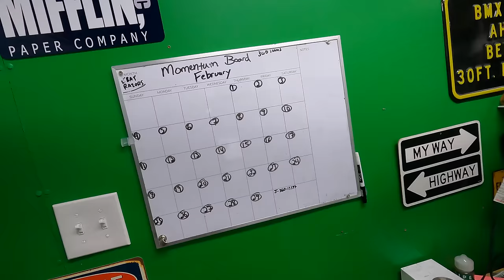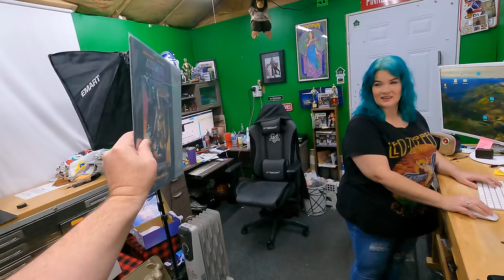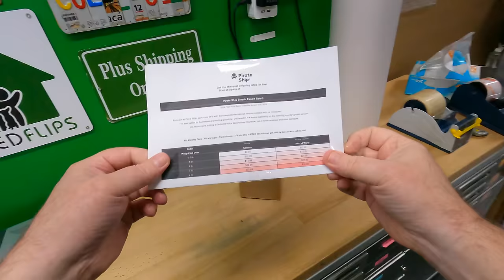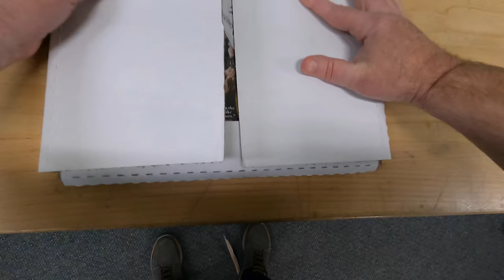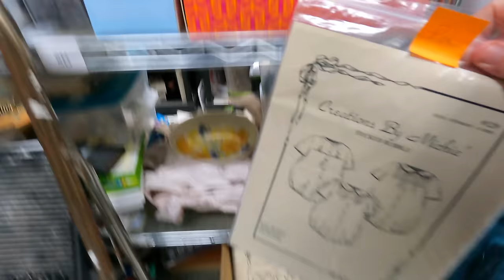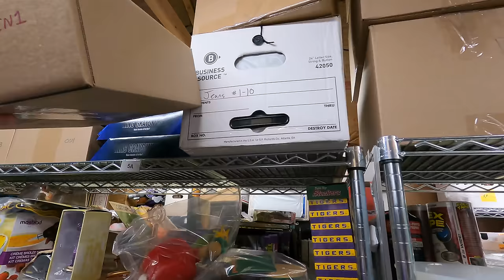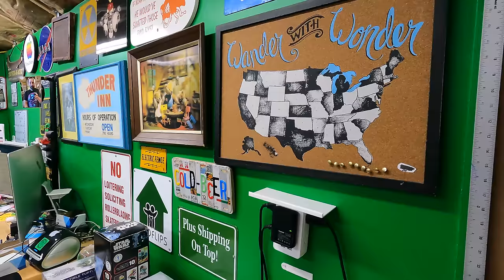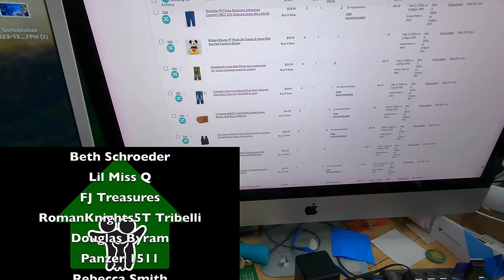What we sell on EBAY and how we PACK it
Our eBay Store:
American Bubble Boy - best deal online for Bubble Wrap and Tape:
Code is shedflips
Reseller Watercooler Facebook Group:
Our Ebay Shed Playlist - the origin

10 Gallon Clear Bags

32 Gallon Clear Bags

3 Inch Tape Dispenser we use:

Pull down shade we use for backdrop for larger items:

LED Shop Lights:

Canon EOS M50 (product photography cam):

Ultrasonic jewelry cleaner (used for razors):